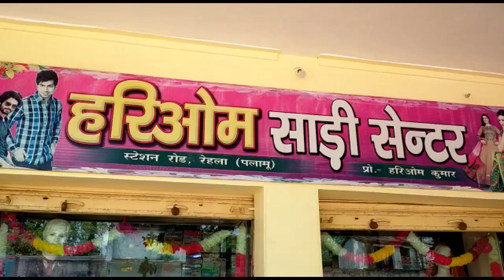ग्रामीण 5 वर्षों से चला रहे हैं जंगल बचाव पर्यावरण बचाव अभियान--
कैलान गाव के ग्रामीण 5 वर्षों से जंगल बचाव पर्यावरण बचाव अभियान चला रहे हैं । एवं हर सप्ताह के  रविवार के दिन  100 से 200 के संख्या में  ग्रामीण जंगल जाकरभ्रमण करते हैं  पेड़ पौधे कटाई करने वाले जंगल माफियाओं  से बचा रहे हैं .व स्थानीय गांव के ग्रामीण  एवं दूसरे गांव से आकर पेड़ काटने वाले व्यक्तियों को चेतावनी दी कि पेड़ पौधा काट कर बर्बाद नहीं करे.ग्रामीणों ने संकल्प लिया कि जितना हो सके पेड़ पौधा लगाएंगे. और लोगों को पेड लागाने का  सलाह भी देंगे. फिर भी अगर लोग पेड़ काटते है. तो वैसे व्यक्ति को पकड़े जाने पर कानूनी कार्रवाई के साथ दंडित किया जाएगा. साथ ही ग्रामीणों ने वन विभाग के अधिकारियों से पत्रकारों के माध्यम से आग्रह किया कि हम लोगों का इस तरह के कार्य में सहयोग करें. ताकि  इस कार्य में हम लोग ग्रामीण  सफलता हासिल कर सकें